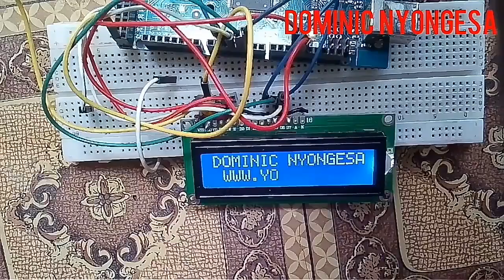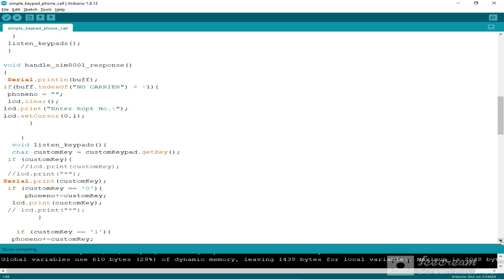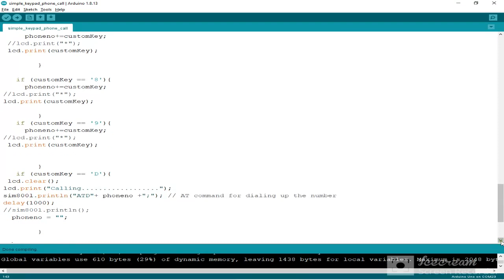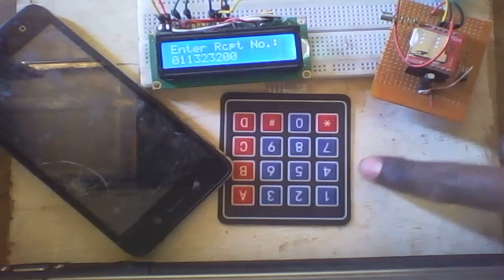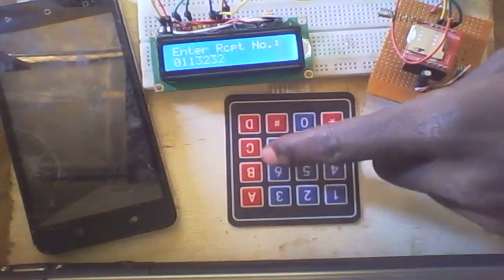Arduino simple keypad mobile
#4#4x4 keypad

#5#16*2 lcd